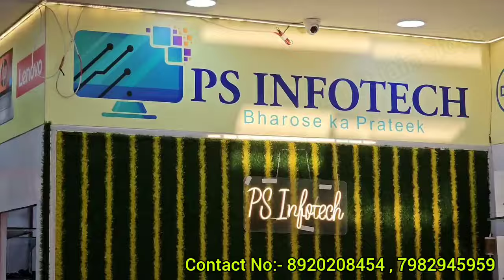Diwali Offers✨️Laptop Market PS Infotech Best Laptop Shop In Nehru Place Delhi Free Giveaway Gifts🎁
Diwali Offers✨️Laptop Market PS Infotech Best Laptop Shop In Nehru Place Delhi Free Giveaway Gifts🎁Cash On Delivery laptops

Nehru Place Best Laptop Shop | MSI Best Gaming laptops MacBook Air Offers || MacBook & Laptop Laxmi Nagar Computer Market || IT Computer Accessories At Very Cheap Delhi Market

Shop Name:- PS Infotech

DELHI STORE ADDRESS:-
ADDRESS:- FF3 Dohil Chamber 46 Nehru Place-19 Delhi

PATNA STORE ADDRESS:-
PS INFOTECH PATNA
Shop no. 14 & 15 Shambhu nath plaza new dak bungalow patna-800001

Hastags..